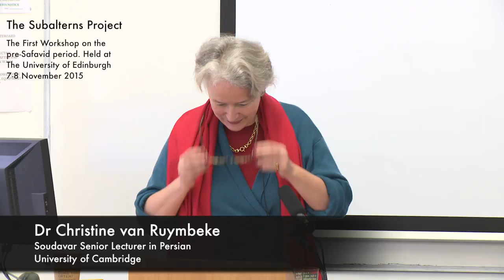Dr Christine van Rumbeke - The naughty female, in Kashefi’s version of the Kalila-Dimna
Dr Christine van Ruymbeke - Soudavar Senior Lecturer in Persian, Faculty of Asian and Middle Eastern Studies, University of Cambridge

The naughty female of the subaltern class in Kashefi’s version of the Kalila-Dimna
Abstract: Since their inception, Kalila-Dimna studies have been hijacked by Sanskrit and Syriac scholarship: the scholars in the Arabic and Persian literary fields who ventured to approach the famous text, have mostly concentrated their research time and effort on the vexing question of textual heredity, leaving almost unexplored the contents, purpose and range of the stories.

The Anvar-e Sohayli is a Persian rewriting of the Kalila-Dimna stories, written by Va’ez Kashefi at the Herat Court of Sultan-Hosayn Bayqara. Perched at the end of the hereditary line, this version of the stories has not yet received the scholarly attention which both its contents and the innovations introduced by its fifteenth-century rewriter deserve. The latter in particular, very helpfully opens up the understanding of the stories’ specific pedagogy and technique. My forthcoming monograph on the Anvar-e Sohayli figures as a pioneering study of the actual contents of the text, but also of the KD stories in general, so often mentioned, but remaining pitifully understudied.

Though usually mentioned under the basked-term “animal fables”, the stories contained in the KD versions often feature human characters. These are divided in a rigid bi-polar society: those dwelling at court, and those who are part of the proletariat. Several of the plebeian female characters and their actions and choices are examined in the present paper. I will argue for the need to thoroughly revisit the received idea that the stories are lightweight amusing literature. Beyond the apparent misogynous topics which are enacted in a specific type of farcical stories, one can decode at first level, a very serious engagement with unhappy marital bondage and the expression of attitudes not unfamiliar to feminist discourse. These stereotypes are pilloried and use emblematic premises for psychological demonstrations. This creates the necessity to decode the stories with the tools proposed by present-day gender-studies. And at the second, deeper level, these stories are vectors of cases of Game Theory avant-la-lettre.